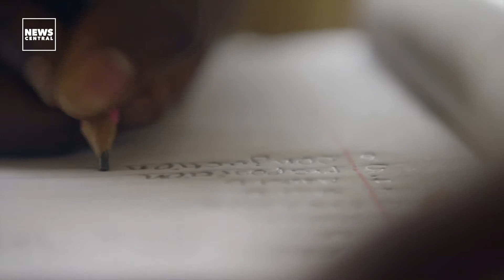Education in Nigeria: Revisiting the ASUU Strike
Classrooms are closed, and students are rotting away at home, but Nigerian leaders are opening campaign shops, marshalling their future plans, and totally ignoring the most significant weapon to fight poverty, education.

Students have been at home in the last four months, frustrated. Their parents are just as frustrated as their ward. Who is to be blamed? The federal government, ASUU? Who?

GUESTS
Professor Victor Emmanuel Osodeke - National President, ASUU,
Misbau Alamu LATEEF, Law Lecturer, University of Hull.